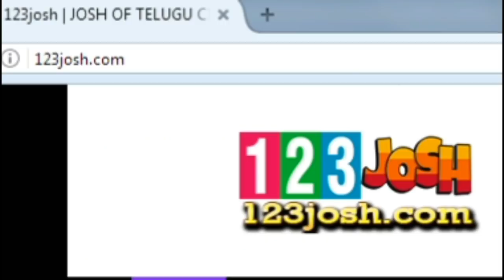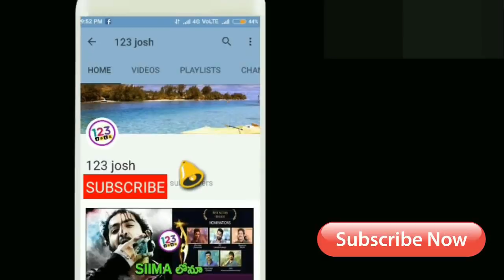మూడోసారి....భీభత్సం సృష్టించిన రామ్ చరణ్...దేవి!! || Rangamma Mangamma Song Teaser || Rangasthalam